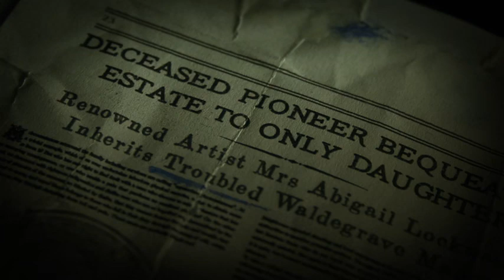The Room 4: Old Sins